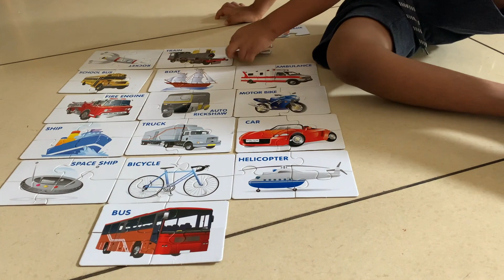HOW I SPEND TIME DURNING LOCKDOWN